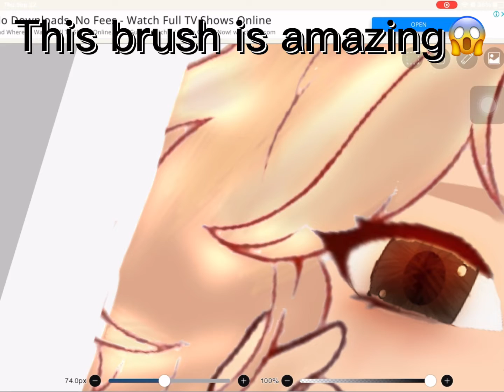THIS IS THE BEST BRUSH EVER